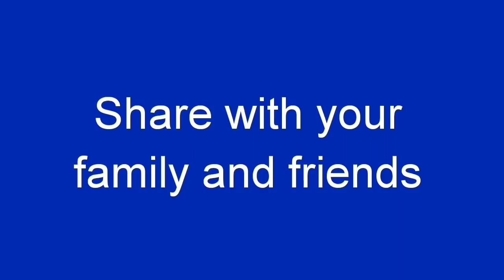Chithirai Matha padi kolangal l padi kolam l geethalu muggulu l festival rangoli